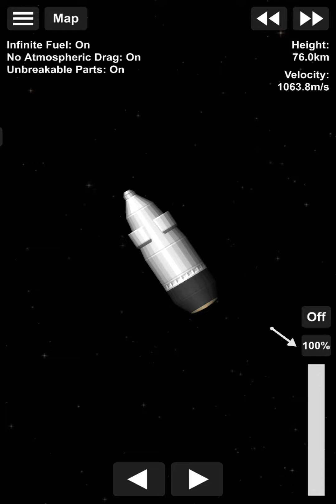rocket going to the black hole